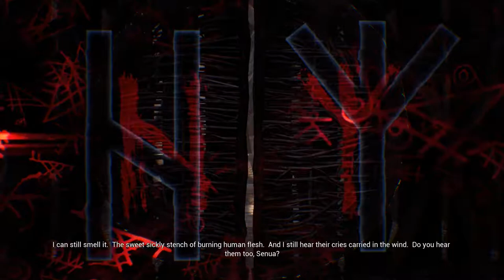Hellblade: Senua's Sacrifice - 04 Ch 3 Fire Trial #1 1st fight, 1st rune gate, 1st fire gate